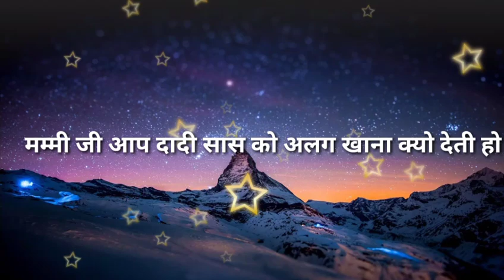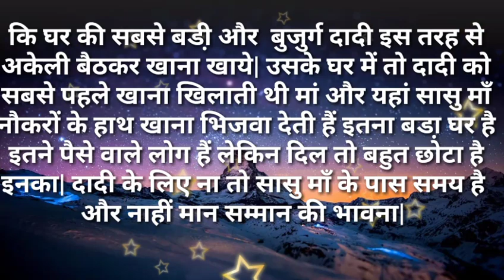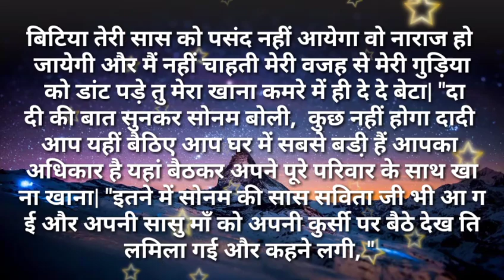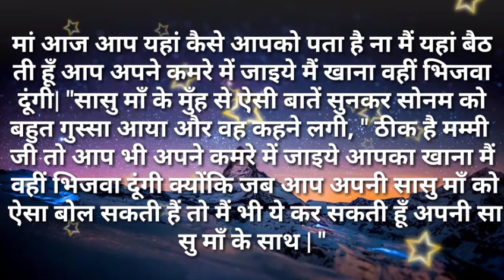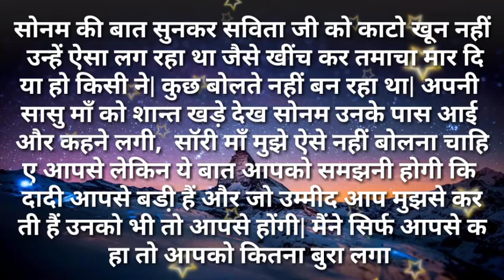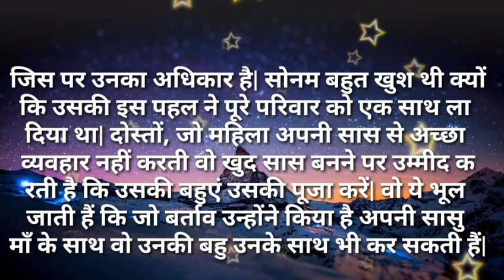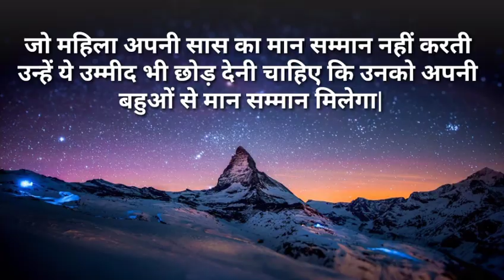Suvichar/ मम्मी जी आप दादी सास को अलग खाना क्यो देतीह सुविसार /Hindi kahaniya- Hindi Moral stories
मम्मी जी आप दादी सास को अलग खाना क्यो देती हो